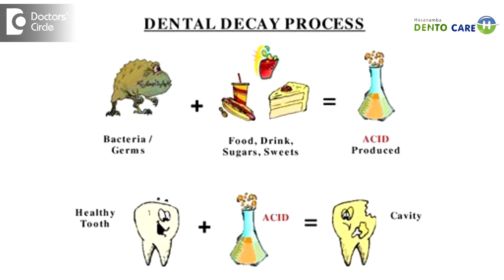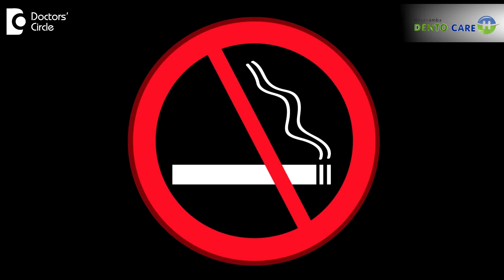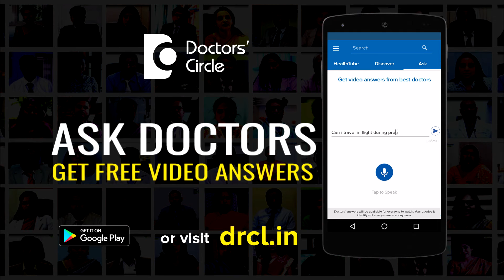How to prevent Dental Caries? - Dr. Jayaprakash Ittigi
Oral cavity harbors many more bacteria, the bacteria that is the major cause of the dental caries is the streptococcus mutans. These bacteria eats the foods, especially the sugars like candies and carbohydrates and then releases the acids. These acids make a demineralization of the enamel and then starts the cavities. In order to prevent the caries, the person has to brush the teeth twice a day, once in the morning and once before going to bed and also brushing of the tooth along with a toothpaste containing fluoride content is also useful for preventing of the dental caries. The dietary habit of the person, especially minimizing the intake of the sugary foods and taking sugar free candies and avoiding especially the chocolates and sticky food and also avoiding the dental caries. Also chewing the sugar free gums also is going to prevent the dental caries especially sugar free gums like chewing gums acts like a best cleansing in the oral cavity and also drinking plenty of water in order to prevent he xerostomia or the dryness of the mouth. Where the patients are having xerostomia or the dryness of the mouth, we can use artificial saliva and make the hydration of the patient by giving plenty of water. One more habit to prevent dental caries is the quitting of the bad habits like smoking and using of tobacco and regular dental checkups and regular dental visits can prevent the dental caries. Not only preventing of the dental caries, it also strengthens the teeth by using the dental floss and also using dental tools like cleaning instruments like oral prophylaxis and thorough gum cleaning and also thorough gum massaging also can prevent the dental caries. About the dietary habit of the patient once the patient, after the patients has had every meal, they have to wash their mouth thoroughly with the tongue cleaning agents and the tooth brushes or any agents which is going to clean up the teeth.